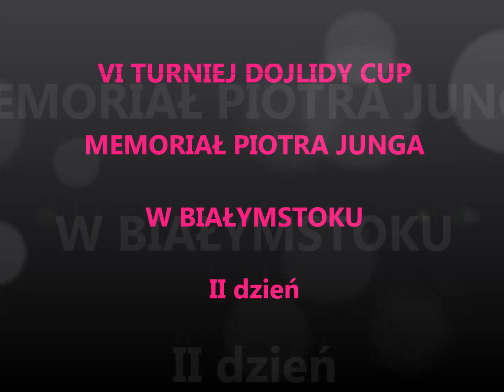VI TURNIEJ DOJLIDY CUP MEMORIAŁ PIOTRA JUNGA W BIAŁYMSTOKU II DZIEŃ